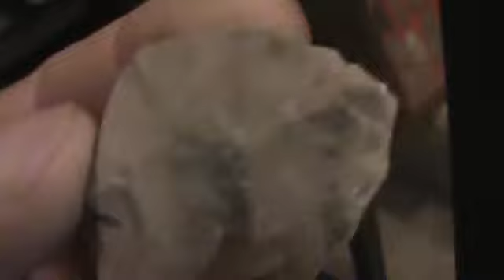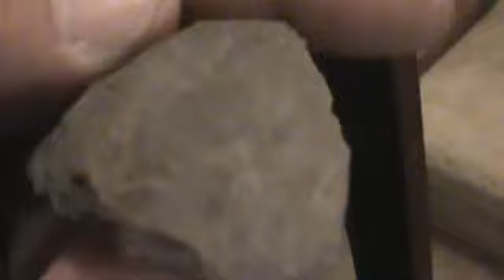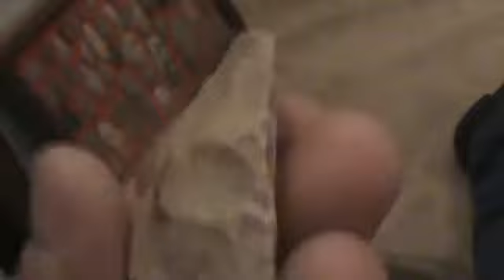JUNE 5th, 2012 TRC 9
MID FEB-JUNE 5TH 2012 FINDS TRC 9